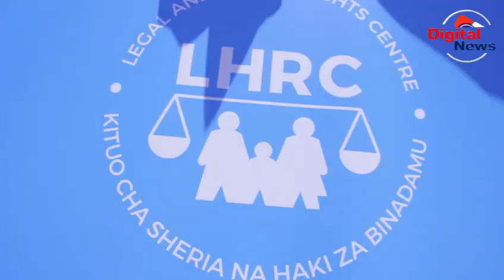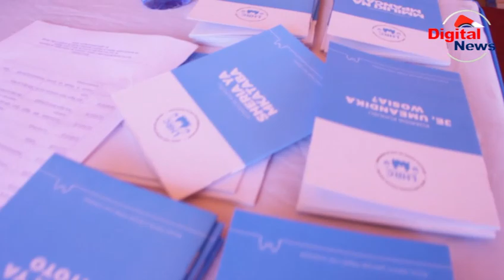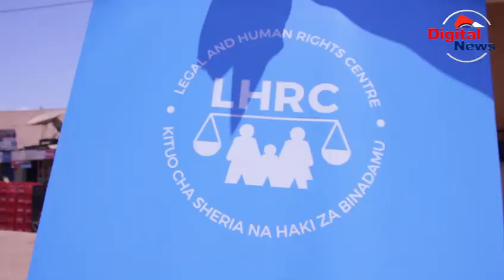LHRC WAFIKA MKOANI NJOMBE/WAANANCHI WAPATA MSAADA WA KISHERIASERIKALI IPOTAYARI KUSHIRIKIANA NA LHRC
Imeelezwa Kuwa kukosekana kwa Elimu sahihi juu ya Maswala ya Kisheria Miongoni mwa Wananchi Mkoani Njombe ndio sababu inayopelekea Kuongezeka kwa Matukio ya Kiharifu Mkoani Njombe.
Yamezungumzwa hayo na Fulugence Masawe Mkurugenzi wa Uchechemuzi na Maboriesho Kutoka LHRC wakati wa Ufunguzi wa Utoaji Huduma za Msaada wa Kisheria Mkoani Njombe Ambapo amesema kuwa Katika Takwimu inaonyesha Kuwa Mikoa ya Kusini Imekuwa na Matukio mbalimbali ya Kujichukulia Sheria Mkononi Kinyume na Sheria.
Katika Hafla Hiyo Mgeni Rasimi ni Mkuu wa Mkoa wa Njombe ambaye Amewakilishwa na Katibu Tawala Mkoa wa Njombe Judica Omary ambaye amesema kuwa Serikali katika Mkoa wa Njombe Ipo tayari Kushirikiana na Kituo hicho Ili Wananchi waweze kupatra Msaada Wa Kisheria.
Baadhi ya Vipongozi wa Usalama Kutoka Jeshi la Polisi na Takukuru Wakawa na Haya ya Kusema.
 Wananchi Wenyewe Kutoka Mkoani Njombe Akiwemo Aliponda Mtweve Wanasema kuwa mara Nyingi wamekuwa Wakishindwa Kuwalipa Mawakili kulingana na Changamoto za Kiuchumi.